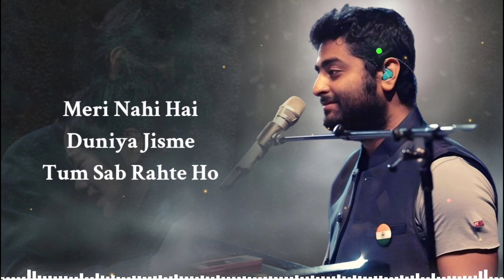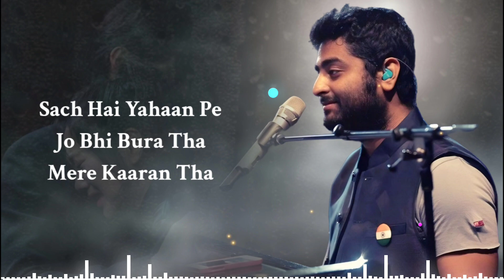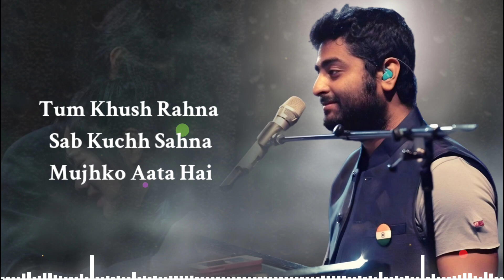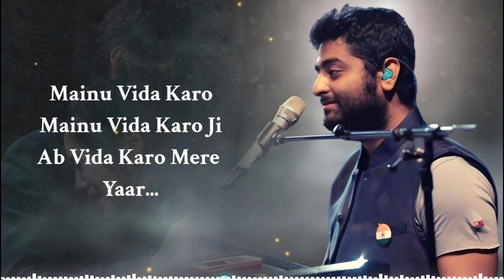Mainu Vida Karo (Lyrics) Arijit Singh | Chamkila | Jonita Gandhi | Parineeti, Diljit | A.R. Rahman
Embark on a musical odyssey with the Amar Singh Chamkila full album, a masterpiece directed by Imtiaz Ali, composed by the maestro A.R. Rahman, and lyrically crafted by the genius Irshad Kamil. Let the soulful compositions and heartfelt verses take you on a journey of joy, love, and the essence of life, leaving an everlasting impact on your musical soul.

Song: Vida Karo
Artist: Arijit Singh, Jonita Gandhi
Music Director: A.R. Rahman
Lyricist: Irshad Kamil

📝 LYRICS-

Mainu Vida Karo Mainu Vida Karo Ji
Ab Vida Karo Mere Yaara
Maine Jana Hai Us Paar

Tum Sabhi Saaf Sahi Hoon Matmela Main
Tum Sabhi Paak Magar Paap Ka Dariya Main
Ab Vida Karo Mere Yaar

Jhooth Bhala Kyon Bologe Tum
Sab Sach Kehte Ho
Meri Nahi Hai Duniya Jisme
Tum Sab Rahte Ho

Hmm Saath Tumhare Aur Rahoon Main
Mera Toh Mann Tha
Sach Hai Yahaan Pe Jo Bhi Bura Tha
Mere Kaaran Tha

Mere Sar Pe Sari Tohmat
Tum Dhar Dena
Main Toh Main Hoon
Rooh Bhi Meri Paagal Kar Dena

Tum Khush Rahna
Sab Kuchh Sahna Mujhko Aata Hai
Toote Taare Ka Dharti Se Kaisa Naata Hai

Maine Jaana Hai Us Paar

Tum Sabhi Paak Magar Paap Ka Dariya Mein